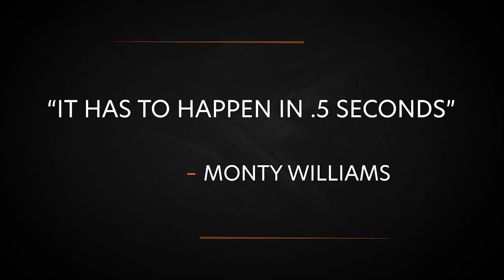"Breakthrough" Episode 1: Monty Williams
The series premiere of Breakthrough brings all eyes on Suns Head Coach Monty Williams and the immediate impact he has made since arriving in the Valley. Witness the dramatic journey over the past year through Williams’ inspirational leadership and see how team accountability, chemistry, and player development were critical throughout the Suns breakthrough season. Williams set the tone and laid out the blueprint for success, as seen in the team’s improbable 8-0 Bubble run and proved to the world that the Suns future is shining bright.